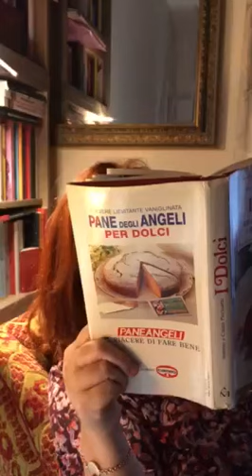CORONAVIRUS: l'appello di SILVIA PEPITONI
IORESTOACASA, è importante, parla la voce italiana di Denzel Washington e Francesco Pannofino COVID19 - CONDIVIDI tra i tuoi contatti